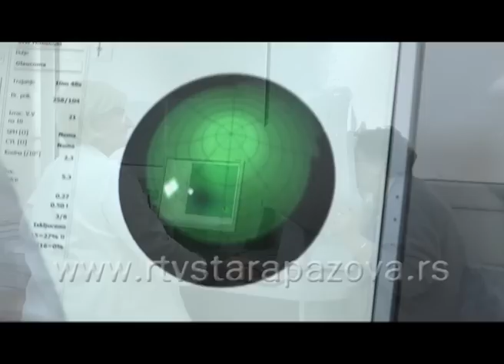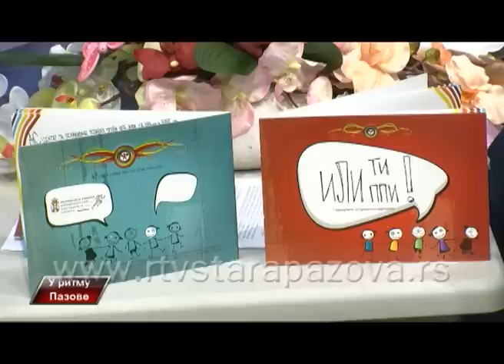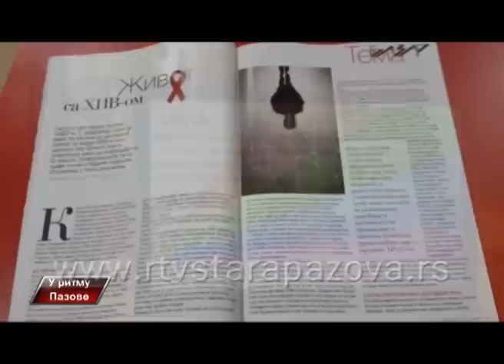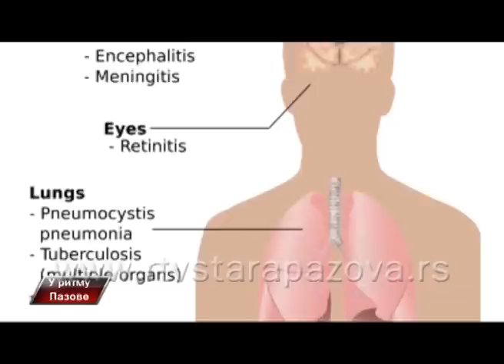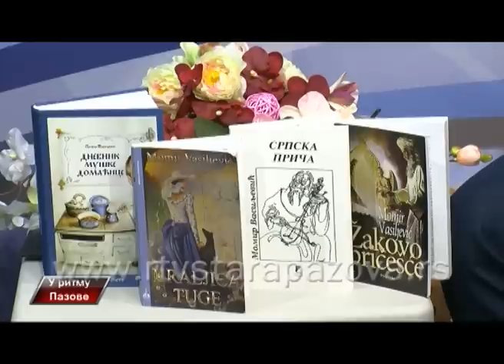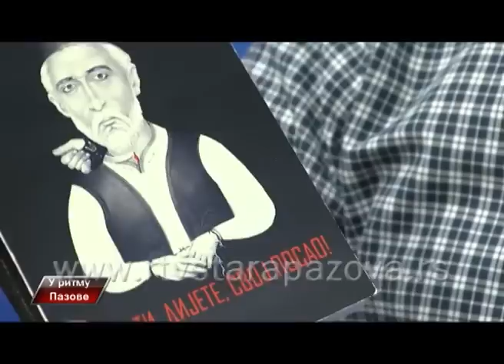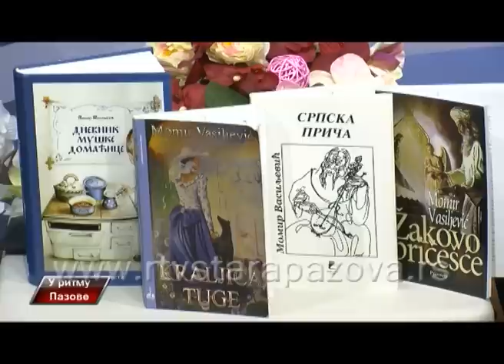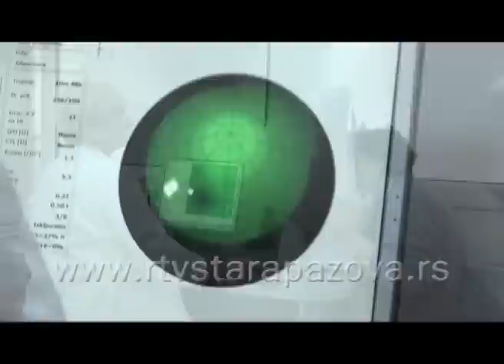U ritmu Pazove 140 emis